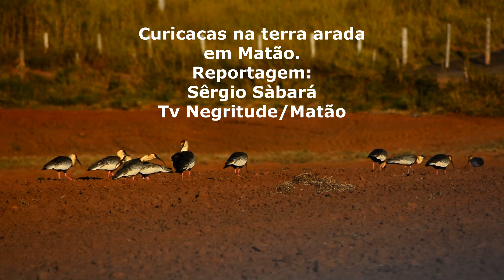Curicacas na terra arada 290622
Muitos Curicacas estavam em uma terra tombada, em uma propriedade rural na Estrada Boiadeira em Matão, caminho para o Distrito de São Lourenço do Turvo.
Esta quantidade, mais de 15, eu nunca tinha encontrado para minha felicidade. Atualmente a Natureza anda generosa com os matonenses.